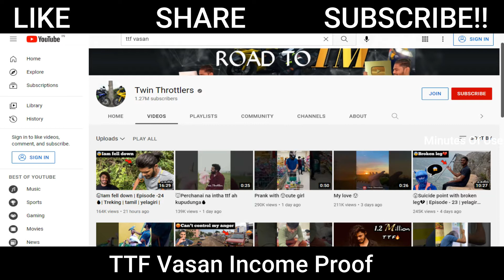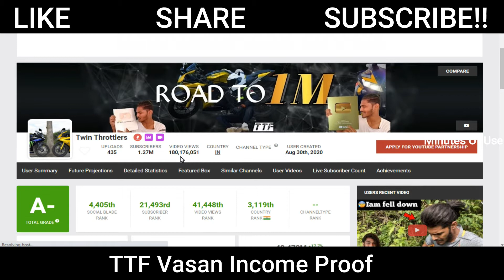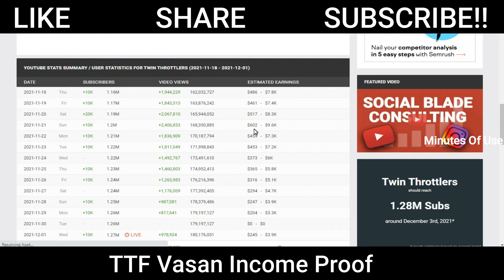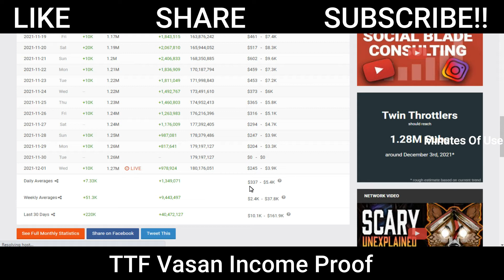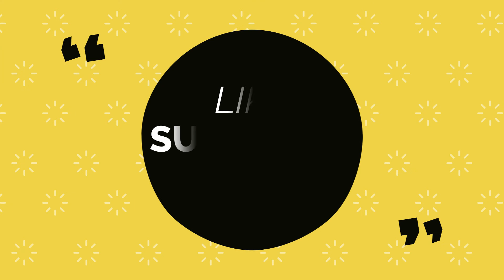TTF Vasan Income Proof | Twin Throttlers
TTF Vasan Income Proof | Twin Throttlers | Income Proof